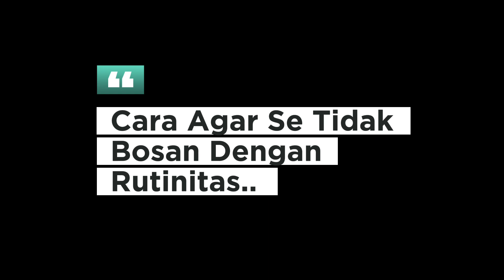QnA Session #2 Tanya Jawab Serba-Serbi Hasil Tes STIFIn Mesin Kecerdasan Sensing | STIFIn Family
🔰 [QnA Session Hasil Tes STIFIn Sensing with Sobat Fams]

Halo, Sobat Fams!
Kamu udah tes STIFIn dan hasilnya Sensing?

Sesi kali ini kita akan menjawab pertanyaan-pertanyaan seputar hasil tes STIFIn Sensing nih.

Yuk tonton dan simak video QnA Session with Sobat Fams berikut ini yaa!

Yang mau tanya-tanya bisa tulis di kolom komentar yaa, kita akan jawab di konten selanjutnya!

🔎 Yuk Tes STIFIn, tuk kenali kepribadianmu!